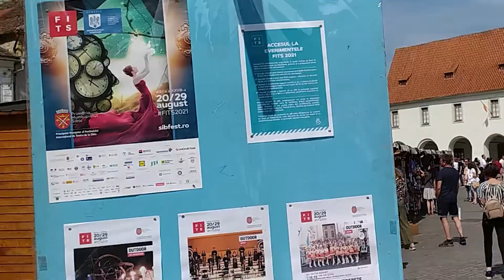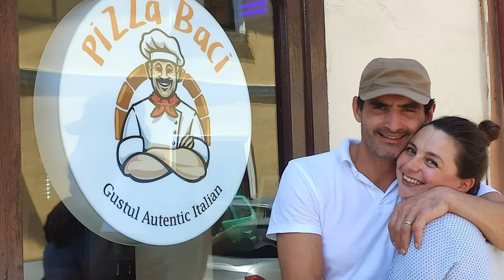Pizza romana a Sibiu 🇷🇴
La pizza romana direttamente nel cuore di Sibiu